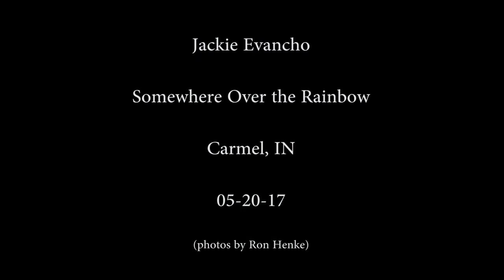Jackie Evancho - Somewhere Over the Rainbow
Jackie Evancho - Somewhere Over the Rainbow live in concert

Sempre Libere is the videographer and this video has been uploaded without his consent.